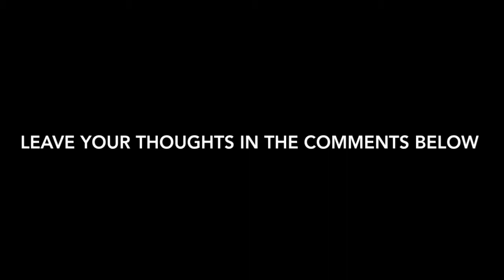UFO SPOTTED OVER RURAL TOWN IN THE SUBURBS OF MINNEAPOLIS ***SHOCKING FOOTAGE***